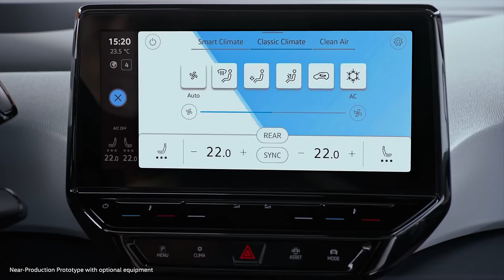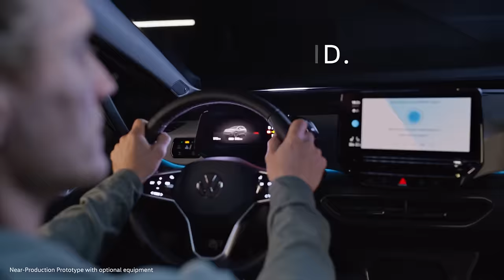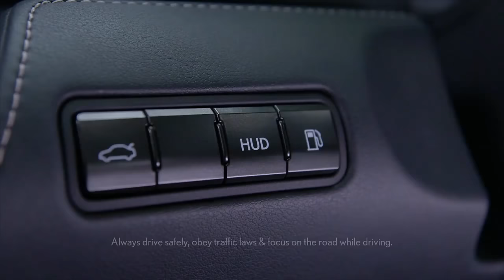Volkswagen ID3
En este vídeo analizo los nuevos detalles que Volkswagen está trabajando para el lanzamiento del coche y que incluye el sistema multimedia y las luces LED de bienvenida con el Hello ID como signo distintivo en la identificación del conductor y ajuste automático de su opciones personalizadas.

Pero lo más impresionante es el HUD (Head Up Display) que ocupa más espacio del normal proyectando sobre la luna delantera haciendo que se vea casi de película.